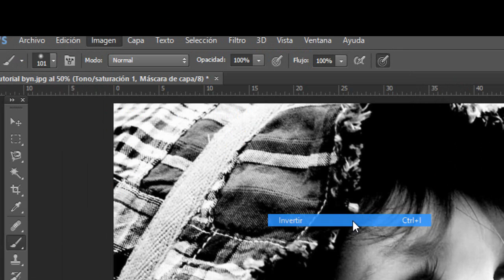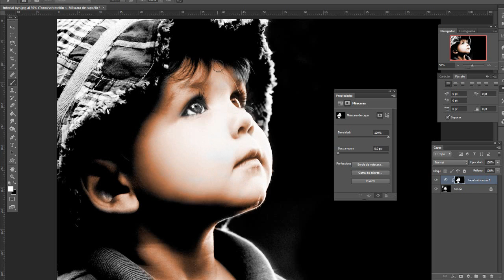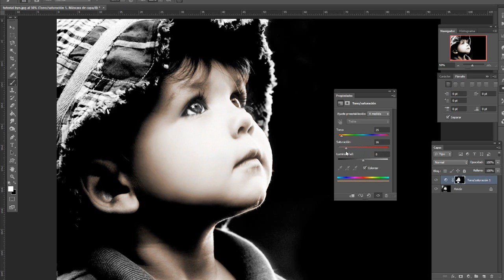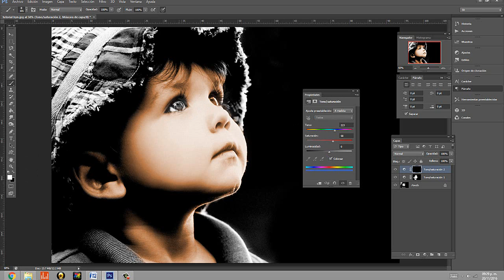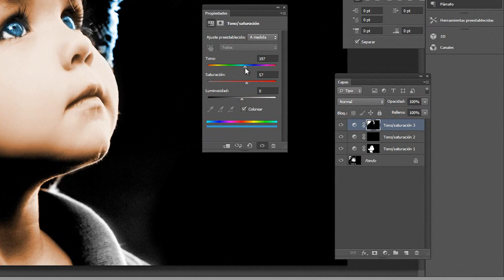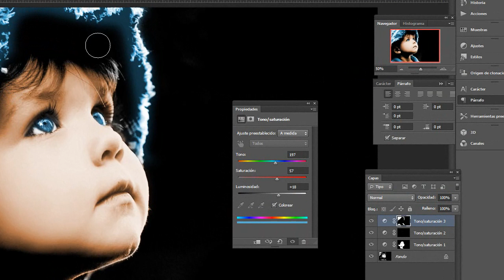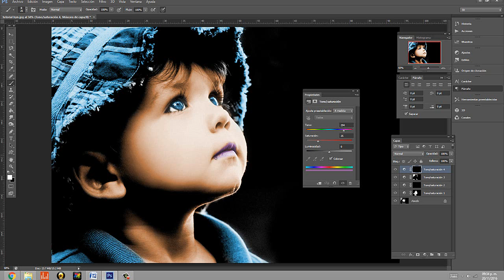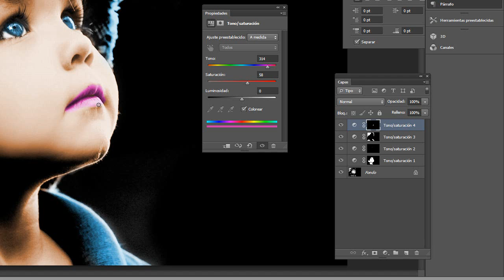Fotografías Blanco y Negro Photoshop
Como poner color el fotografías blanco y negro Photoshop cs6

Los invito a que escuchen la mejor música del momento